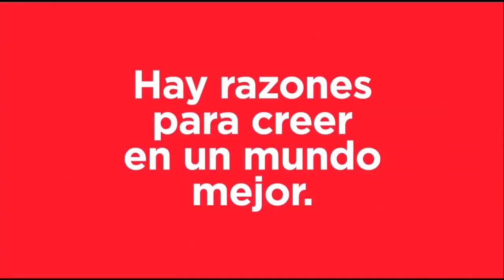Marketing da Coca-Cola foca no Brasil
Joe Tripodi, executivo número um do marketing do anunciante, revela expectativas em relação ao papel de liderança do Pais na comunicação do anunciante.